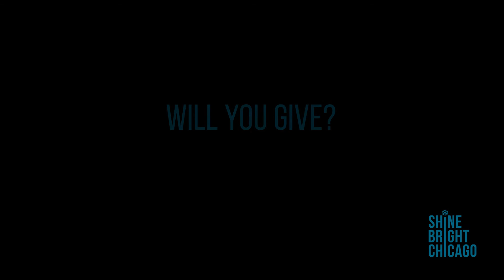Shine Bright Chicago - No One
The McCormick Foundation Communities Matching Fund partners with you to support some of the best nonprofit organizations in Chicagoland, those working in our most under-served neighborhoods to strengthen families and help kids succeed.

Every donation is matched by the McCormick Foundation at 50 cents on the dollar, with $0 taken for expenses, so 150% of your donation goes to great programs that are tackling our toughest challenges.